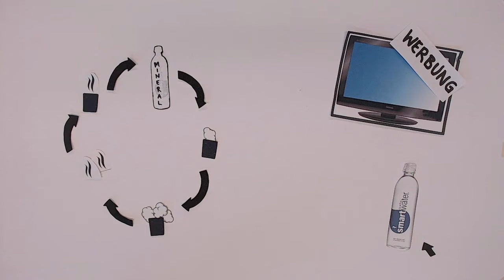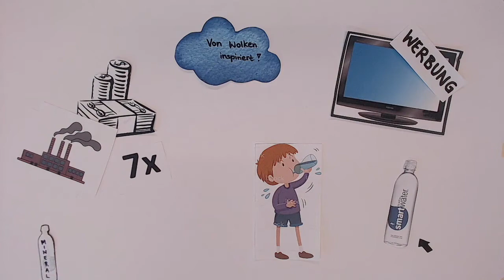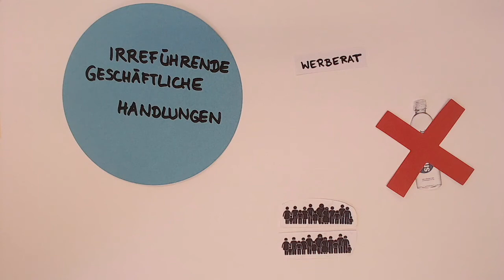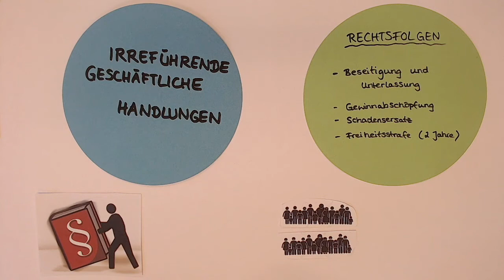Irreführende geschäftliche Handllungen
Ein Erklärfilm von Schülerinnen und Schüler der Berufsschule für den Großhandel, Außenhandel und Verkehr